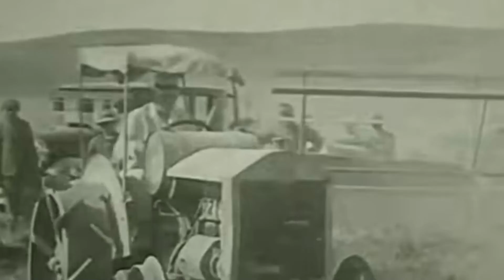Mustafa Kemal ATATÜRK 1283 İÇİMİZDE. Akdeniz Kısa Film Atölyesi. Yankaş Tv.